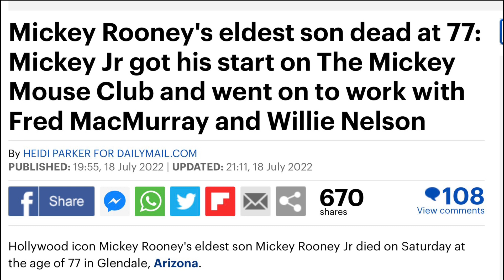HOLLYWOOD NEWS - SAD ENDING TO THIS SON OF A LEGEND